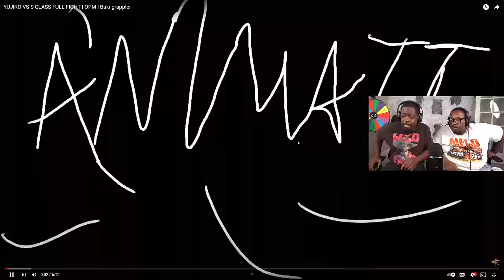Yujiro vs S-Class is EPIC!!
SEND US COOL STUFF:

AARON JONES
9659 N SAM HOUSTON PKWY E